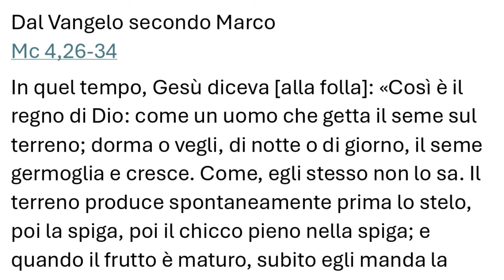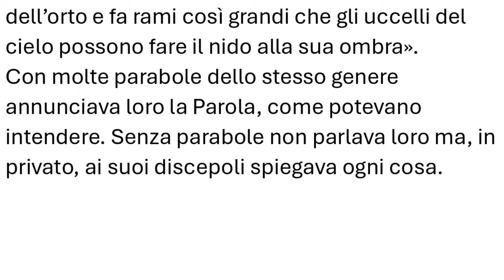Vangelo del 16 giugno 2024, Il vangelo della domenica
Prima Lettura
Io innalzo l’albero basso.
Dal libro del profeta Ezechièle
Ez 17,22-24

Così dice il Signore Dio:
«Un ramoscello io prenderò dalla cima del cedro,
dalle punte dei suoi rami lo coglierò
e lo pianterò sopra un monte alto, imponente;
lo pianterò sul monte alto d’Israele.
Metterà rami e farà frutti
e diventerà un cedro magnifico.
Sotto di lui tutti gli uccelli dimoreranno,
ogni volatile all’ombra dei suoi rami riposerà.
Sapranno tutti gli alberi della foresta
che io sono il Signore,
che umilio l’albero alto e innalzo l’albero basso,
faccio seccare l’albero verde e germogliare l’albero secco.
Io, il Signore, ho parlato e lo farò».

R. È bello rendere grazie al Signore.

È bello rendere grazie al Signore
e cantare al tuo nome, o Altissimo,
annunciare al mattino il tuo amore,
la tua fedeltà lungo la notte. R.

Il giusto fiorirà come palma,
crescerà come cedro del Libano;
piantati nella casa del Signore,
fioriranno negli atri del nostro Dio. R.

Nella vecchiaia daranno ancora frutti,
saranno verdi e rigogliosi,
per annunciare quanto è retto il Signore,
mia roccia: in lui non c’è malvagità. R.

Seconda Lettura
Sia abitando nel corpo sia andando in esilio, ci sforziamo di essere graditi al Signore.
2Cor 5,6-10

Fratelli, sempre pieni di fiducia e sapendo che siamo in esilio lontano dal Signore finché abitiamo nel corpo – camminiamo infatti nella fede e non nella visione –, siamo pieni di fiducia e preferiamo andare in esilio dal corpo e abitare presso il Signore.
Perciò, sia abitando nel corpo sia andando in esilio, ci sforziamo di essere a lui graditi.
Tutti infatti dobbiamo comparire davanti al tribunale di Cristo, per ricevere ciascuno la ricompensa delle opere compiute quando era nel corpo, sia in bene che in male.

Alleluia, alleluia.

Il seme è la parola di Dio,
il seminatore è Cristo:
chiunque trova lui, ha la vita eterna.

Alleluia.

Vangelo
É il più piccolo di tutti i semi, ma diventa più grande di tutte le piante dell’orto.
Mc 4,26-34

In quel tempo, Gesù diceva [alla folla]: «Così è il regno di Dio: come un uomo che getta il seme sul terreno; dorma o vegli, di notte o di giorno, il seme germoglia e cresce. Come, egli stesso non lo sa. Il terreno produce spontaneamente prima lo stelo, poi la spiga, poi il chicco pieno nella spiga; e quando il frutto è maturo, subito egli manda la falce, perché è arrivata la mietitura».
Diceva: «A che cosa possiamo paragonare il regno di Dio o con quale parabola possiamo descriverlo? È come un granello di senape che, quando viene seminato sul terreno, è il più piccolo di tutti i semi che sono sul terreno; ma, quando viene seminato, cresce e diventa più grande di tutte le piante dell’orto e fa rami così grandi che gli uccelli del cielo possono fare il nido alla sua ombra».
Con molte parabole dello stesso genere annunciava loro la Parola, come potevano intendere. Senza parabole non parlava loro ma, in privato, ai suoi discepoli spiegava ogni cosa.